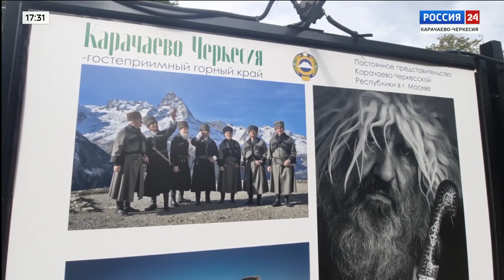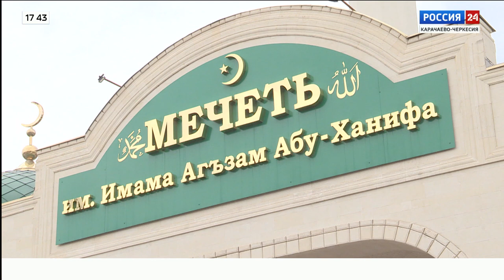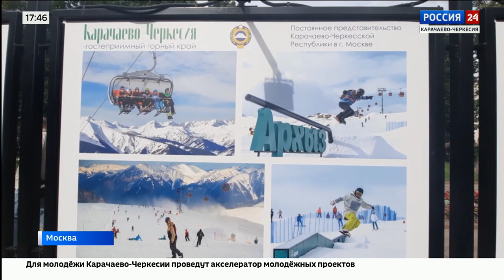"Вести Россия 24" Эфир от 11.07.2023